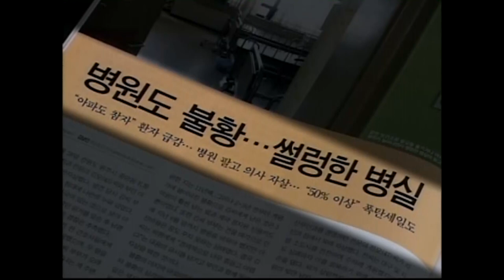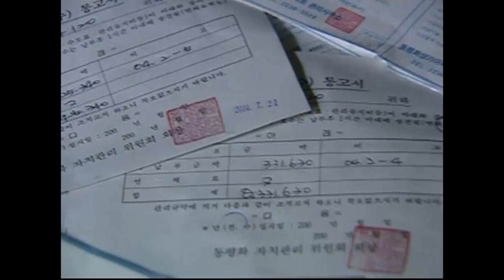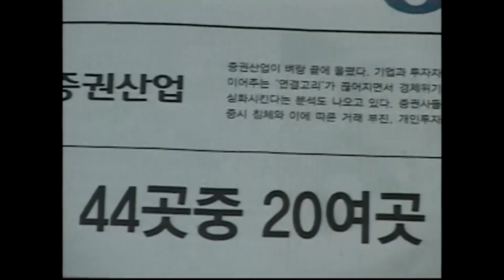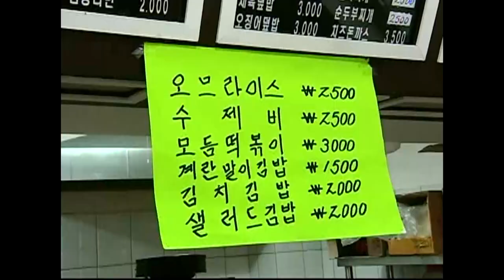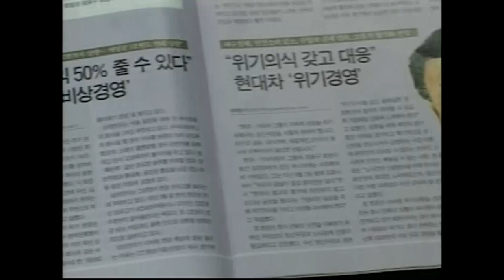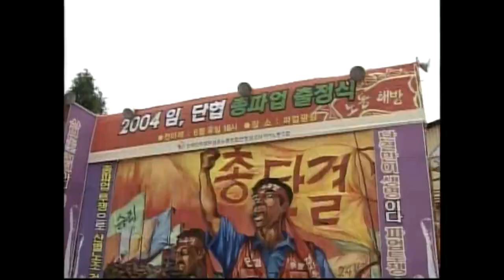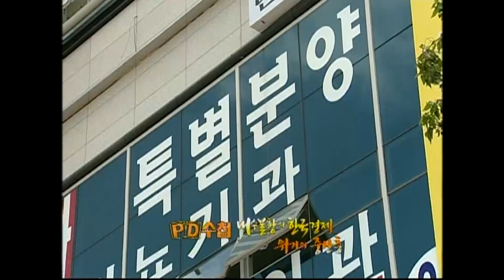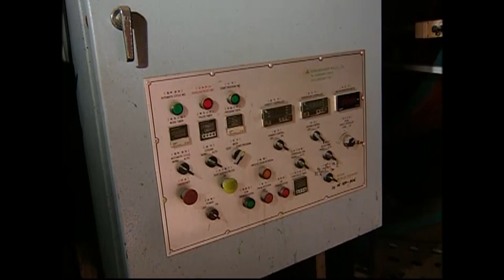[Full] 내수불황의 한국경제, 위기의 중산층_MBC 2004년 8월 3일 방송